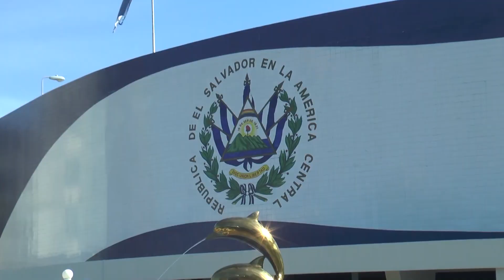Demora en emisión de bonos bitcoin se debe al trabajo de reforma a pensiones